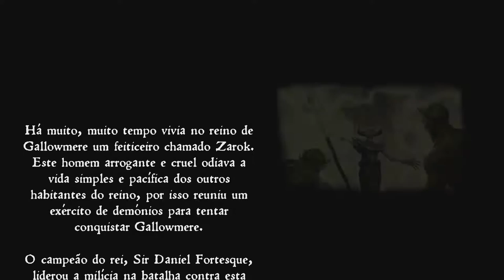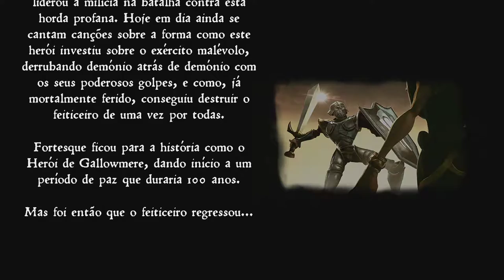Medievil Demo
💥Saudações Netwebáticas💥

➡️️BATTLE.NET🔗NetwebSystem#2408
➡️️EPIC GAMES🔗Netweb

✨PARCERIAS & AFILIAÇÕES✨
◾INSTANT GAMING - Jogos até 80% + Baratos!

🏠MORADA🏠
Estremoz

⚙️SETUP⚙️
🔸Caixa: ATX NZXT H440 Preta / Vermelha
🔹Motherboard: Asus Maximus VIII Hero
🔸Memória: x4 Kingston 8GB DDR4 2400MHz HyperX Fury Black
🔹Fonte: Seasonic M12II 620W Evo Edition 80+ Bronze
🔸Processador: Intel Core i7 6700K (4.0GHz) Socket 1151
🔹Cooler: Cryorig R1 Ultimate
🔸Ventoinhas: 3x Ventoinha Corsair AF120 Performance
🔹Disco SSD: Samsung 750 Evo 250GB SATA III
🔸Disco HDD: 2x Seagate 1TB SATA III 64MB
🔹Disco HDD: Toshiba 500GB SATA III 64MB
🔸Placa Gráfica: Asus GeForce® GTX 1070 F.E. 8GB GD5
🔹Rato: Asus Cerberus Gaming Mouse
🔸Teclado: Asus Cerberus Gaming
🔹Tapete: Asus ROG Sheath 90MP00K1-B0UA00
🔸Monitor: 2x Asus Monitor Gaming LED VX238H (23")
🔹Webcam: Logitech C920
🔸Placa Captura: Avermedia LGP
🔹Microfone: Blue Yeti Professional
🔸HeadSet: Tritton Kunai Stereo Red
🔹PlayStation 4

⚠️️REGRAS CHAT/COMENTÁRIOS⚠️️

👊ARRASEM👊